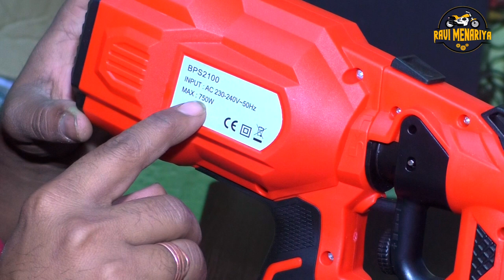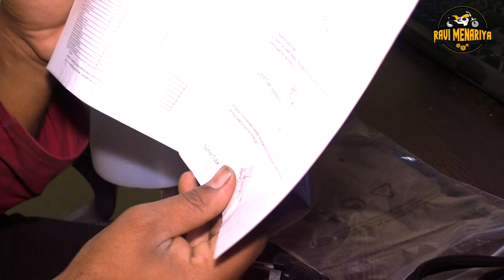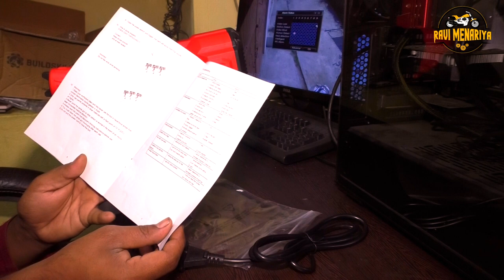BUILDSKILL PRO BPS2100 UNBOXING FULL VIDEO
ON FLIPKART -
ON AMAZON -